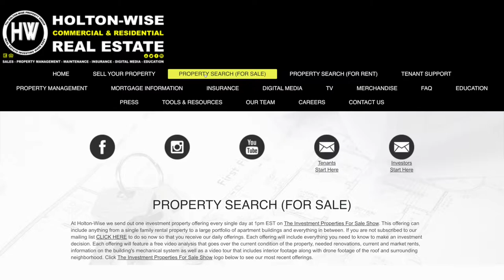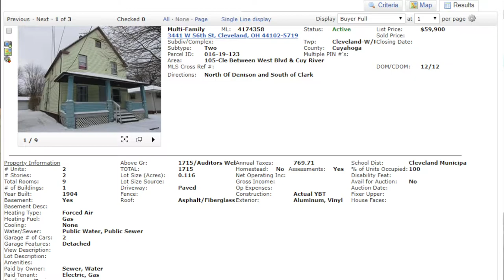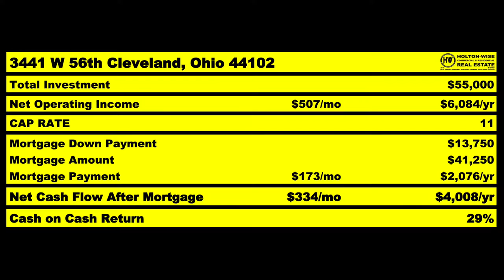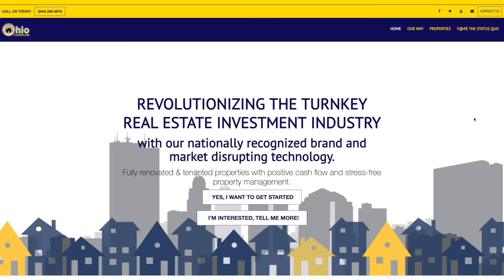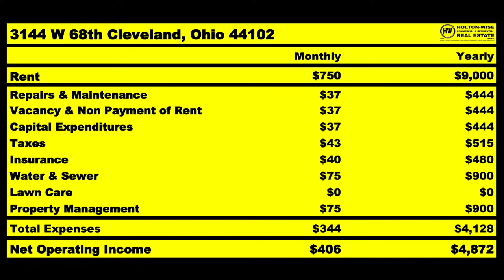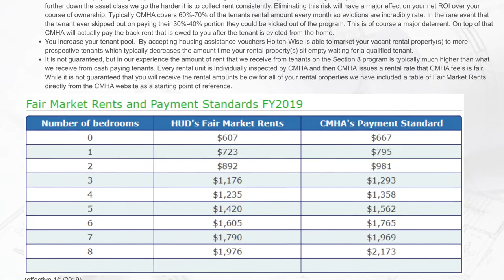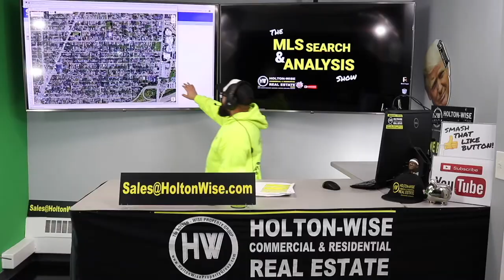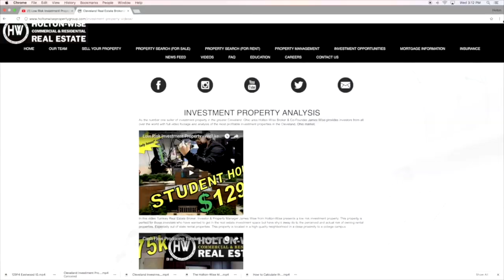Investing in US Real Estate from Korea | MLS Search & Analysis 96 - 3441 W 56 & 3144 W 68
Investing in US real estate as a foreign national is not as hard as you may think. At HoltonWise we specialize in teaching Korean investors how to buy property in America as a foreigner. If you're a Korean investor who's thought about investing in US real estate from abroad, you're in luck. In the 96th episode of The MLS Search & Analysis Show James Wise is working with an international investor from Korea who goes by the name Andy when doing business in the USA. James has found another two rental properties in an emerging market that he thinks will fit perfectly in Andy's portfolio. Each of these properties will feature a great price to rent ratio if James can negotiate the seller's down to the price point he has targeted for Andy. After acquisition, James wants to convert these properties to Section 8 rentals in order to lower Andy's exposure to risk while the neighborhood is in a transitional state.

🎙️ HELPFUL RESOURCES